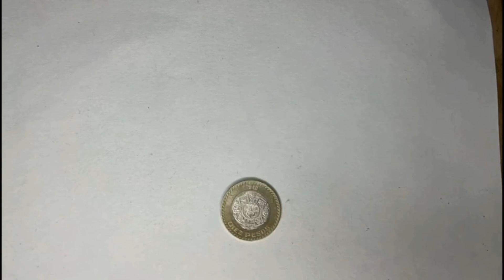Practicas épicas del stop Motion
Aquí practicamos distintas técnicas que ayudarán al desarrollo de mejorar visualmente los futuros films. Entre algunos se encuentra el aceleración, en péndulo entre otros. Acompáñame a ver este nuevo reto y verás que te sorprenderás.